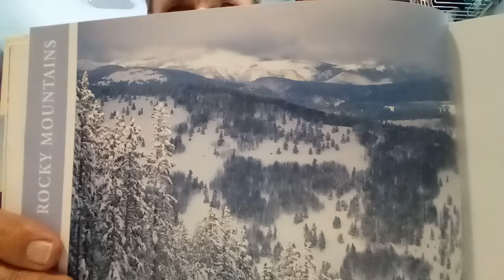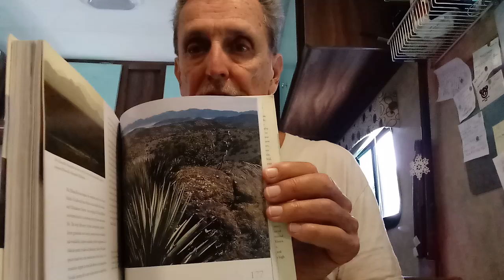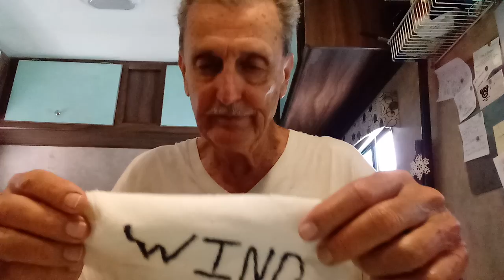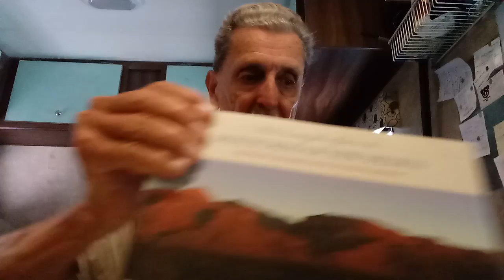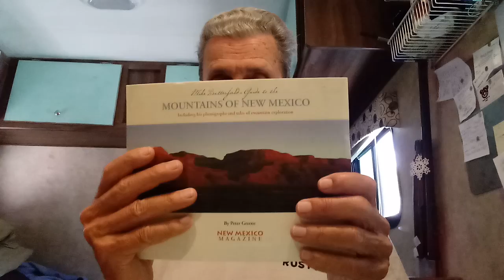MAIL CALL!!! 5/23/18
rusty78609...We got more stuff today. Thank you fellow humans!!!      A LINK TO AMAZON PRODUCTS thank you for using the AMAZON LINK!!!